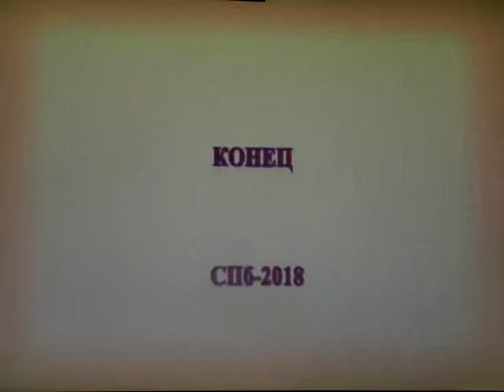Монархисты на Панихиде по императору Александру I СПб 2.12.18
Петропавловская Крепость, Петропавловский собор.            Император Александр I Павлович взошел на престол в 1801 году и правил на протяжении почти четверти века. Россия при Александре I вела успешные войны против Турции, Персии и Швеции, а позднее оказалась втянута в войну 1812 года, когда на страну напал Наполеон. За период правления Александра I расширилась территория за счет присоединения Восточной Грузии, Финляндии, Бессарабии и части Польши. За все введенные Александром I преобразования его называли Александром Благословенным.